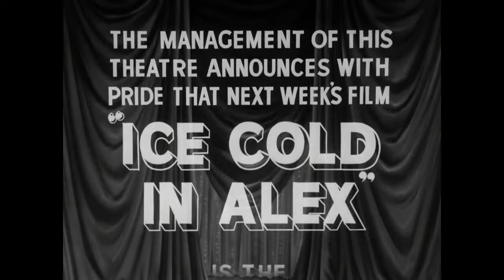ICE COLD IN ALEX ♚ 1958 (Trailer) WW2 War Film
Ice Cold in Alex (1958) is a British film described as a true story in the film's opening credits, based on the novel of the same name by British author Christopher Landon. Captain Anson (John Mills) is the officer commanding a British RASC Motor Ambulance Company. During the Western Desert Campaign of the Second World War when it is apparent that Tobruk is about to be besieged by the German Afrika Korps, Anson and most of his unit are ordered to evacuate to Alexandria.